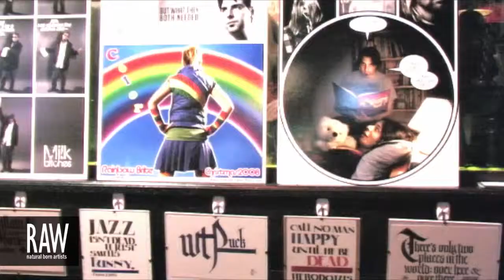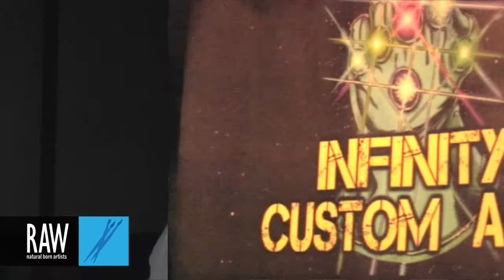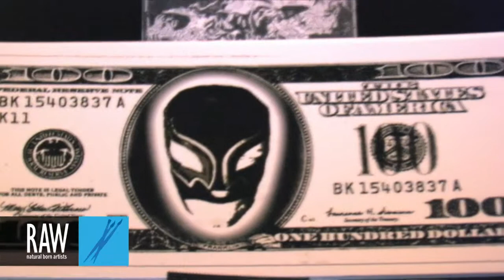JOHNNY NEWTOWN INFINITY CUSTOM ART) at RAW:Hartford Marvel 04/04/2013